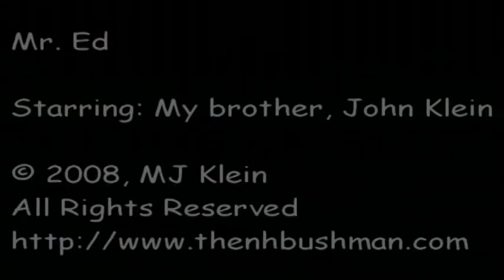Mr. Ed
My brother John, goofing around making a horse sound, in my sister's swimming pool.  Shot in 16:9 Pro-Cinema mode.  btw, I suck at using the Glidecam!